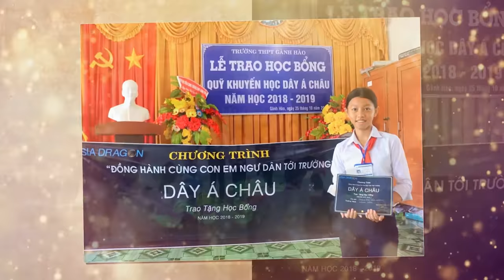ĐỒNG HÀNH CÙNG CON EM NGƯ DÂN KHÓ KHĂN TỚI TRƯỜNG | Công ty CP DT Asia Dragon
Bên cạnh việc cam kết chất lượng hàng đầu, giá thành của Dây Á Châu sẽ luôn thấp hơn ít nhất 10% so với giá sản phẩm tương đương trên thị trường, do tiết kiệm tối đa, kiểm soát tốt chi phí, thanh toán hợp lý, dịch vụ chu đáo.
Công ty Dây Sợi Rồng Á Châu cam kết đồng hành cùng con em ngư dân với chương trình CSR “ĐỒNG HÀNH CÙNG CON EM NGƯ DÂN KHÓ KHĂN TỚI TRƯỜNG”, cứ một kg sản phẩm bán ra sẽ trích 1 ngàn đồng. --- Dự tính khoảng 1.200 suất học bổng toàn diện, bao gồm học phí, sách vở, bảo hiểm, đồng phục, sẽ được trao cho năm đầu tiên. Hiện nay đã duyệt được 740 xuất cho 48 trường từ Đà Nẵng tới Cà Mau.
 Trong thời gian qua, nhờ sự hỗ trợ nhiệt tình từ các Đại lý, Chủ tàu, Sở ban ngành địa phương và Ban Giám hiệu các trường cùng chung tay, tính đến thời điểm này Công ty đã giải ngân được 740 hồ sơ đạt điều kiện trên 48 trường và con số này sẽ tiếp tục tăng lên trong những năm tiếp theo
Ngoài ra còn rất nhiều mong muốn hỗ trợ cho bà con trong nước, nên rất cần sự chung tay của một đội ngũ nhân sự có Tâm có Tài trong thời gian từ nay trở đi. --- HÃY CÙNG RỒNG Á CHÂU CHẤP CÁNH CHO NHỮNG TÀI NĂNG TƯƠNG LAI.

Để biết thêm về Dây Sợi Rồng Á Châu, công nghệ và sản phẩm của chúng tôi